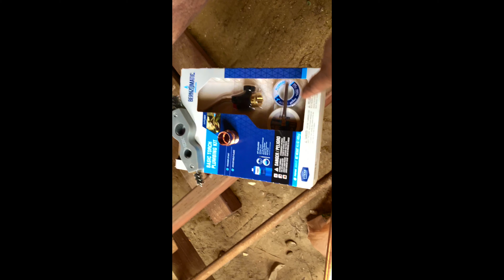Remodelando mi casa soldando plomeria de cobre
Remodelando mi casa soldando plomeria
 de cobre 100% Real